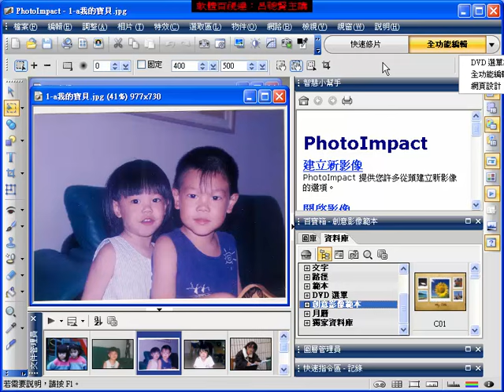PhotoImpact X3_1-11 工作區切換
PhotoImpactR X3 是一套結合數位相片編修、自然彩繪、網頁設計及多媒體管理軟體。簡單且容易上手的專業處理影像技術與特效，只要幾分鐘就能製作令人難忘的相片作品；或將作品沖印出來或放在部落格上，與親朋好友分享生活點滴與珍貴記憶，是創意生活不可或缺的必備軟體。